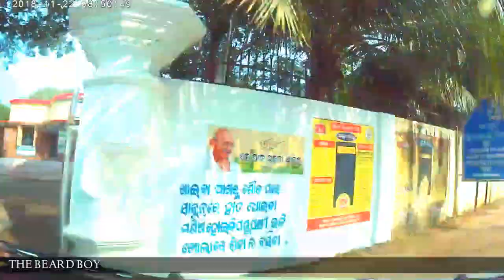TIMELAPSE 700 KM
I converted the hole trip into a TIMELAPS,  it about 700km from BALASORE TO BHUBANESWAR /PURI/ PURI TO KONARK MARINE DRIVE,  the hole day,  the hole night,  its a big TIMELAPS,  so I put it 2 parts of videos,  watch another vidoes if you like it  THANK YOU